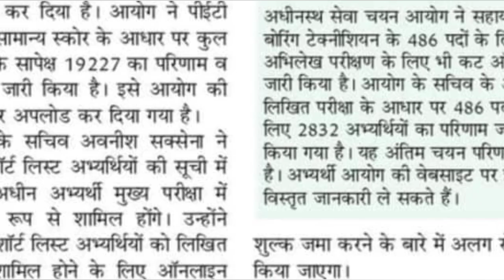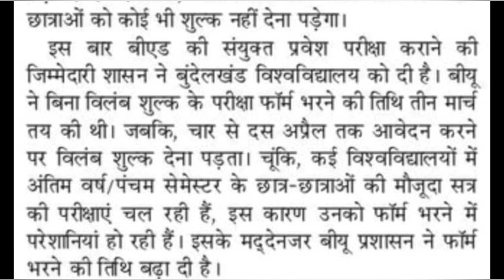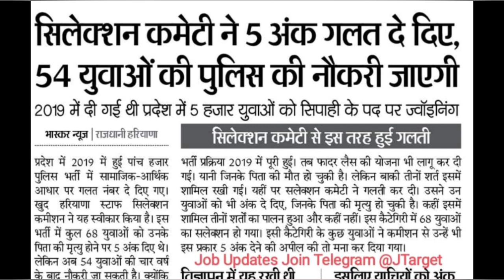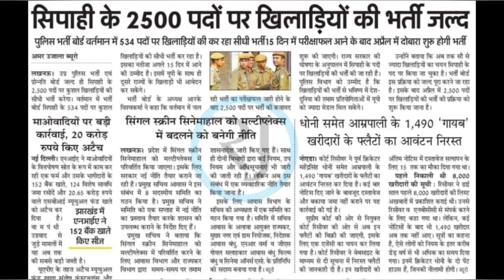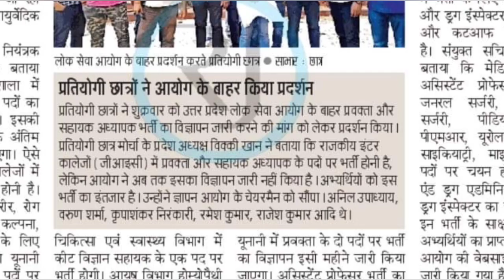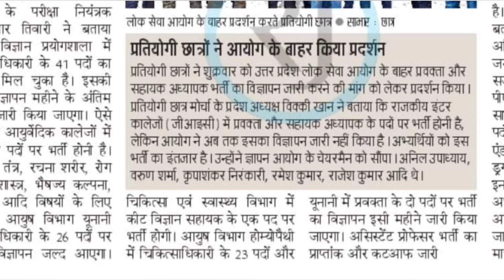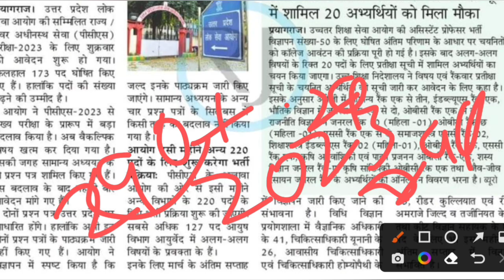UP Police Constable Vacancy 2023 | UPSSSC JA Cut Off 2023 | UPTET 2023 Notification | UPPSC NEWS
Your Queries-

upsc current news
uppsc Current news
uppsc latest news today
uppsc 2023 latest news
upsc news current affairs
up news
up news aaj tak
government job ki taiyari kaise kare
government job status